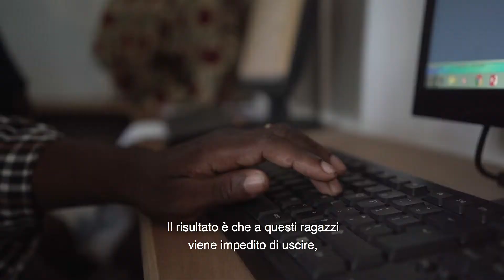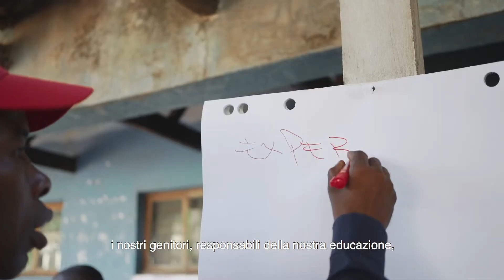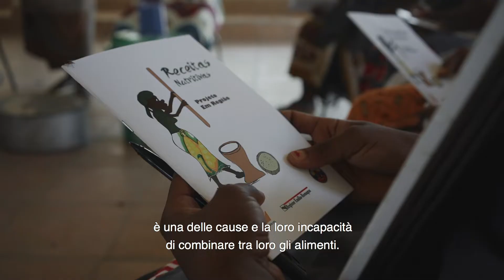EM REGIÃO - RAFFORZAMENTO ENTI E GOVERNANCE ISTITUZIONALE DELLA PROVINCIA DI CABO DELGADO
Nella Provincia di Cabo Delgado (Mozambico) il progetto sostiene le istituzioni locali nell’ affrontare la gestione dei servizi di base. A causa dei cambiamenti climatici degli ultimi anni, si è assistito ad un aumento della fascia di popolazione in condizioni di vulnerabilità estrema e a un peggioramento della situazione sanitaria, con particolare aumento delle malattie legate alla malnutrizione. Le infrastrutture (specialmente quelle sanitarie e di istruzione) sono inadeguate per rispondere alle esigenze della popolazione.
Il progetto è realizzato da un consorzio di enti emiliano-romagnoli, con capofila AVSI, con il contributo della Regione Emilia-Romagna per i progetti strategici. Video a cura di José Limbert